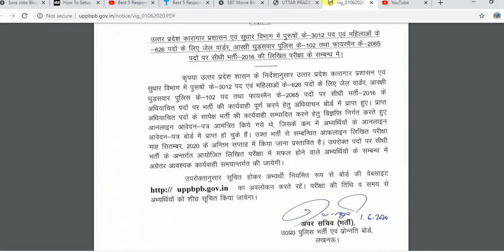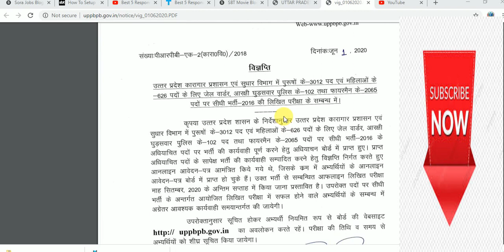UPPOLICE उ प्र पूलिस भर्ती शुरु 2020 | Up Police Jail Warder 2020 | Police 2065 post Recruitment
up police sarkari result

up police bharti board adhyaksh

upprpb 2013

uttar pradesh police (uppbpb)

up police bharti 2020 sarkari result

इस वीडियों में भागवत धर्म, शैव धर्म, ईसाई, स्लाम, मगध का उदय, सिकन्दर  से संबन्धित  आगामी परिक्षाओं को देखते हुए अति महत्वपूर्ण प्रश्नों को लिया गया है।